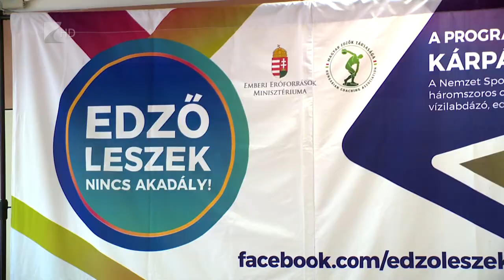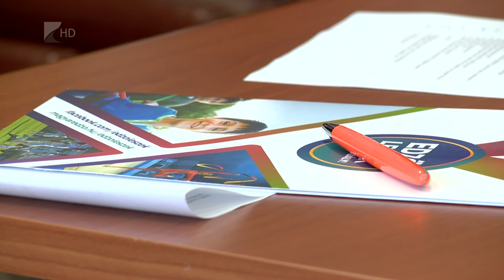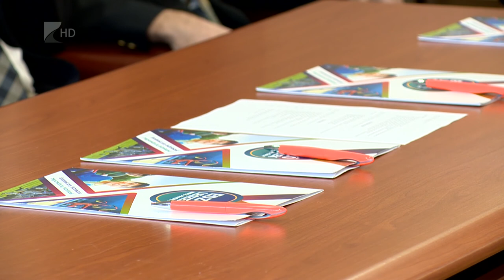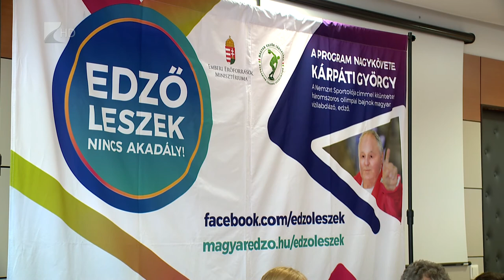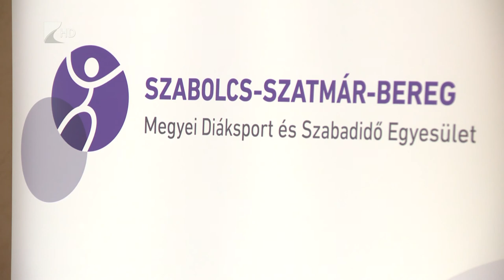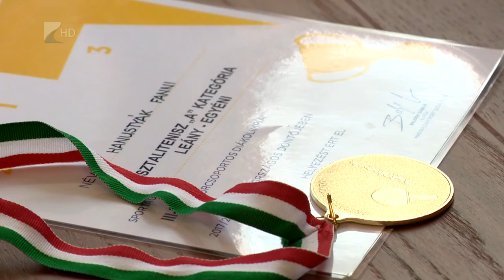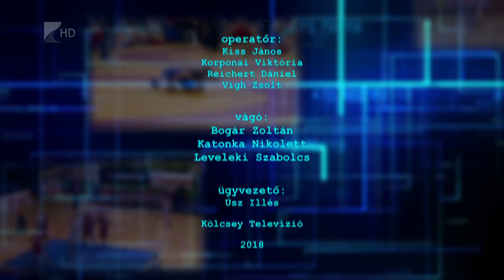Sportszelet 2018.03.02. - Köcsey Tv